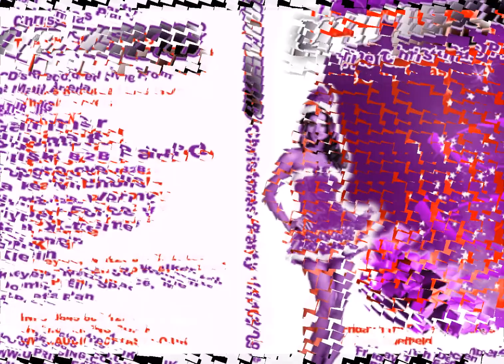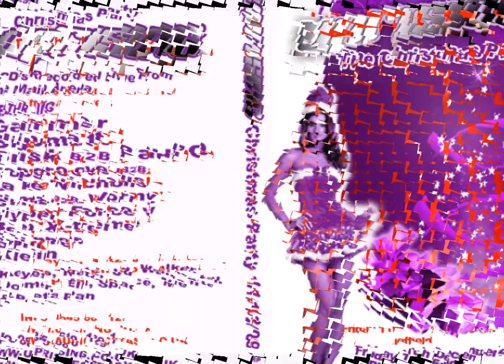UPRISING CHRISTMAS PARTY - DJ TOPGROOVE B2B JACK NICHOLLS 11-12-2009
LINKS TO GET SETS FROM
DIZSTRUXSHON